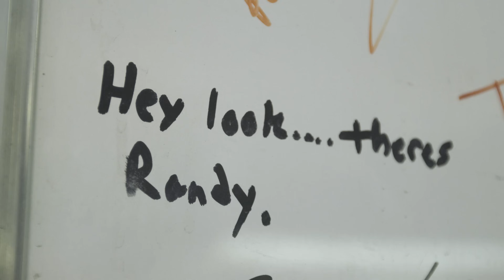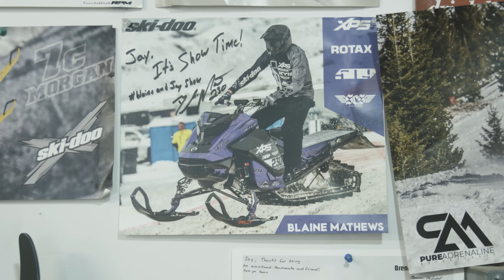Now or Never Ep 2 - The Fast Boys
We head to Wyoming to with Jay  and Blaine AKA the fast boys.

Cam and I wanted to Create something different and Raw. Put the Story and Filmmaking before the riding. Let the World know who I am as a person and snowmobiler. This is NOW OR NEVER EP2  - Produced by Cameron Hotchkiss and Ross Robinson.

-Those who support me -